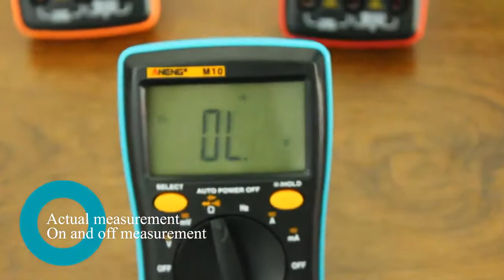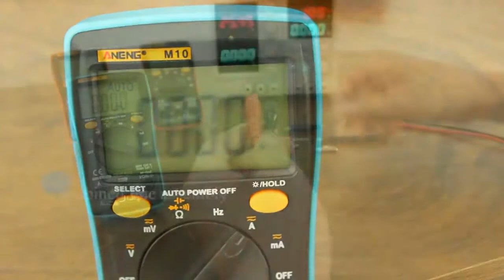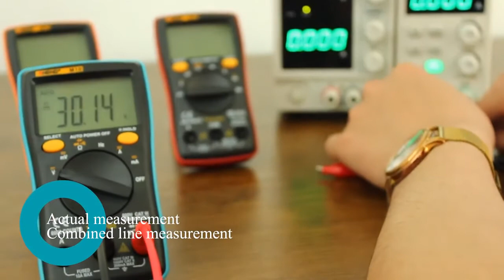ANENG M10 Digital Multimeter Transistor Analog 6000 count Multimetro Profesional Capacitor Meter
Digital Multimeter AC/DC Voltage Ammeter Capacitance Resistance Triode Tester Current Meter + Crocodile Clips

Package included:               1 x Multimeter
1 x Cloth bag
1 x Combination line
1 x Standard wiring